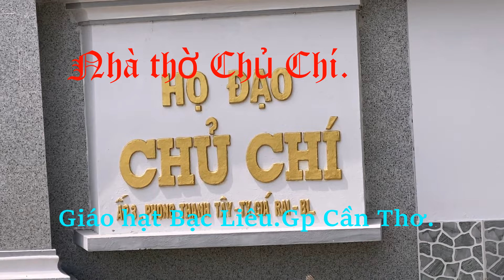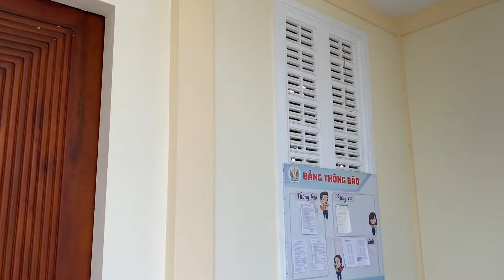Nhà thờ Chủ Chí.Giáo hạt Bạc Liêu.Giáo phận Cần Thơ.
Giáo xứ Chủ Chí.Đc/Ấp 3,Phong Thạnh Tây,Tx Giá Rai,Bạc Liêu